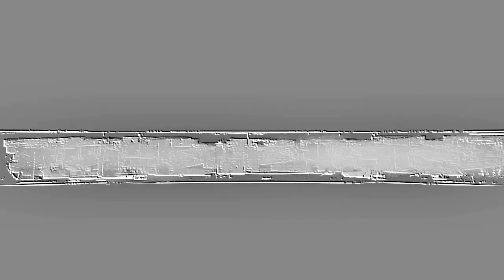Ouïr-Voir 155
Experimentalvideo by Henri Roger